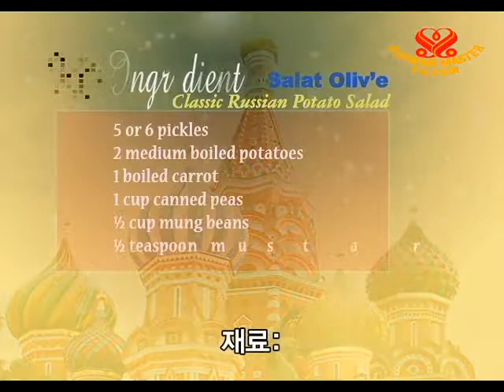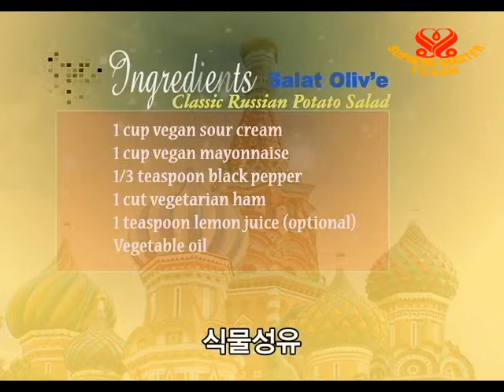비건 러시아 전통 감자 샐러드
러시아의 비건 감자 샐러드 (한글자막)